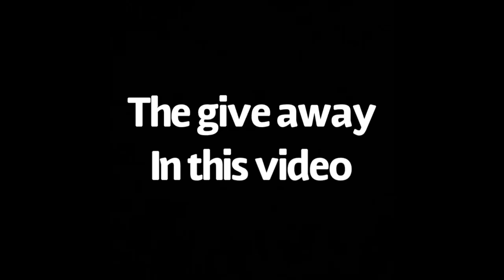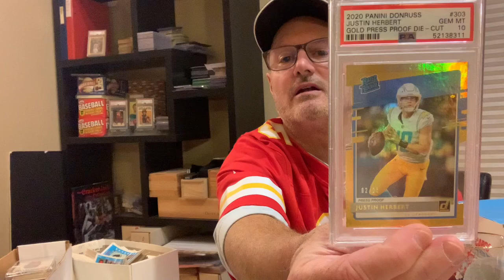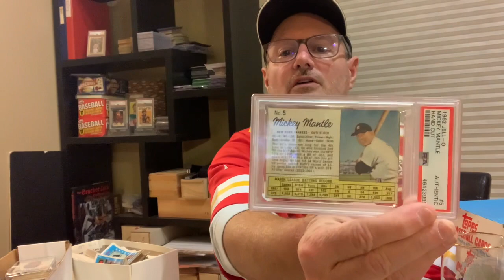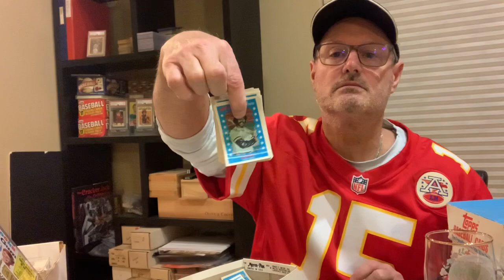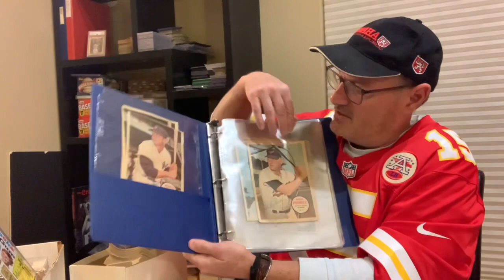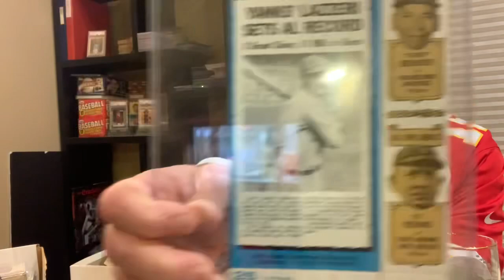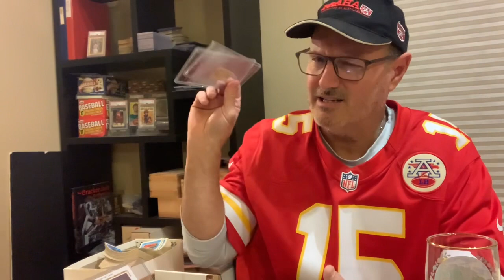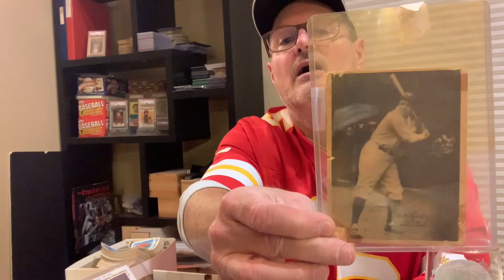One Man’s Treasure...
Vintage baseball card collecting